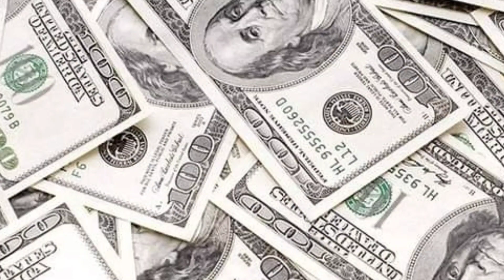How to catch big fish without fishnet and fishhook (Bisaya Version 😂) FunnyVlog.1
See us for our next vlog we try to do our best by  creating humorous and witty content. Daghang salamat